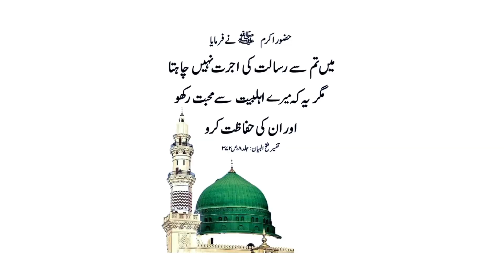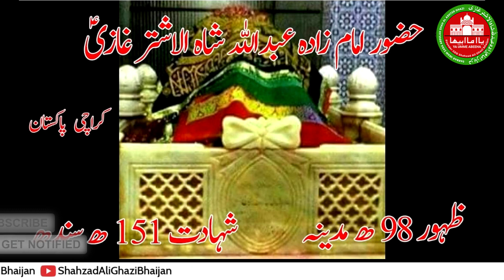7 Din me Khoon Saaf| Ufo | Sapna | Khwab | Tip | Amil | Wazifa | Shadi | Bandish | Gems | Herb | Med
ALLAH HAAFIZ
YA GHAZI